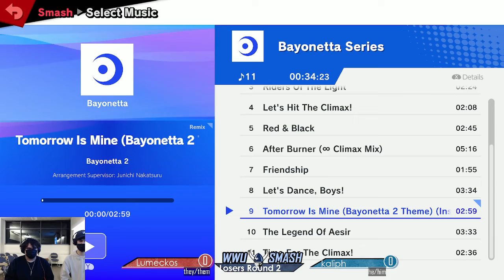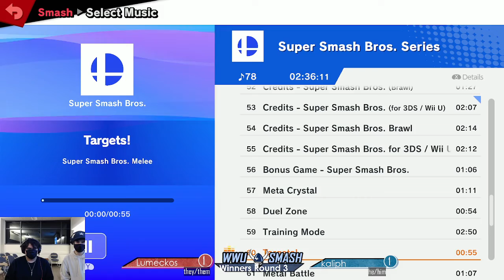WWU #7 WINNERS ROUND 3 - Lumeckos (Bayonetta) Vs. Kaliph (Joker) SSBU